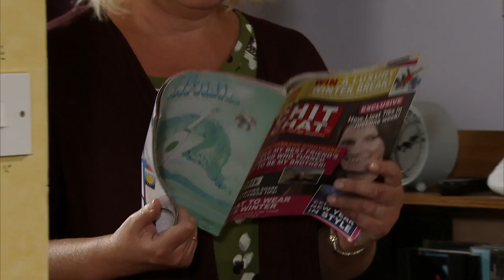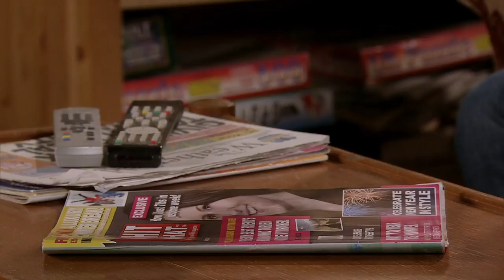Seb Finds A Wad of Cash Under Eileen's Sink | Coronation Street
Seb comes across a wad of cash taped under Eileen's sink but what will she do with it?